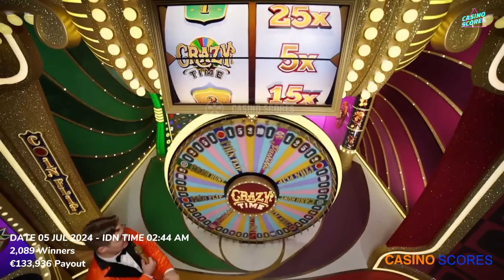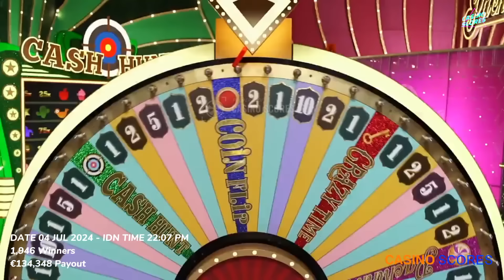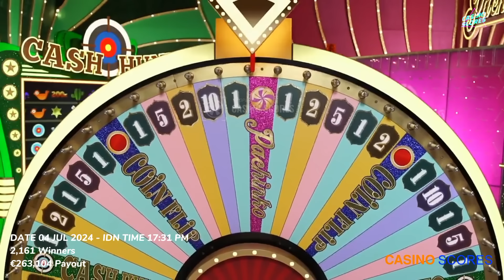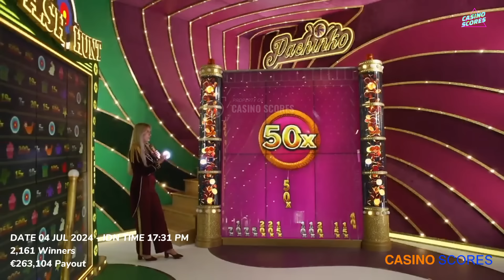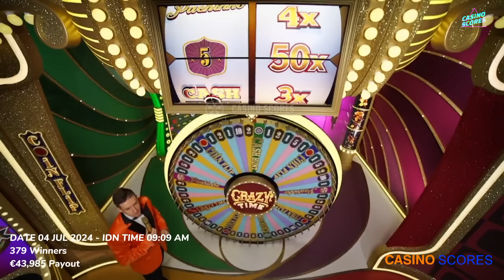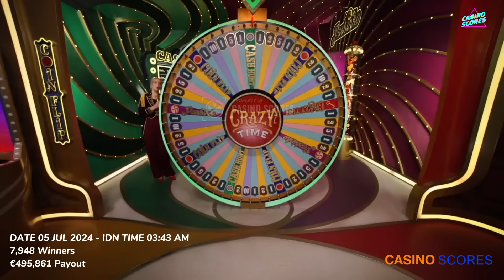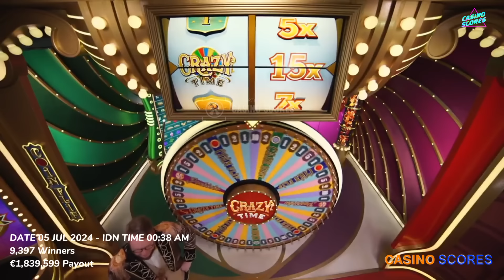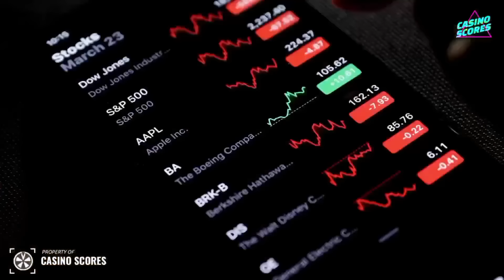Crazy time big win today, Oh My God !! TOPSLOT 50X + 15X Become a Financial Recovery Session !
Video title : Crazy time big win today, Oh My God !! TOPSLOT 50X + 15X Become a Financial Recovery Session !